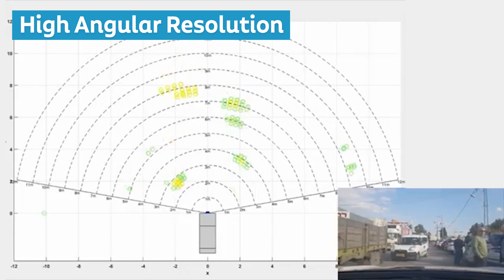Vayyar's 79GHz SRR mmWave Evaluation Kit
Vayyar’s high performance uSRR-SRR technology detects and tracks multiple targets around the vehicle including other vehicles, objects, and Vulnerable Road Users (VRU), with great accuracy. It includes advanced hardware support for dynamic ranges from 10cm to 30m.